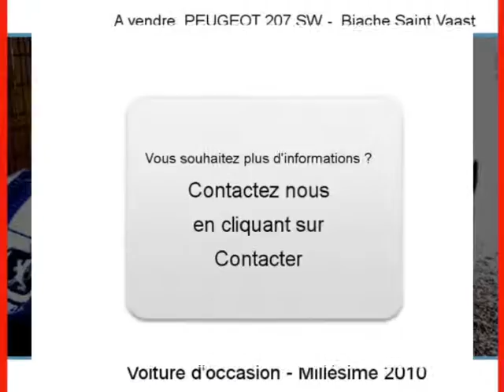Achat Vente une PEUGEOT 207 SW Biache Saint Vaast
A vendre à  Biache Saint Vaast  Occasion automobile PEUGEOT 207 SW de 55000 Km.
automobile occasion Autoenvideo : Achat Vente une PEUGEOT 207 SW  Biache Saint Vaast  Pas-de-Calais